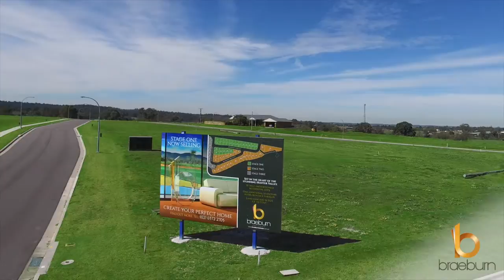Braeburn Estate - A Better Place To Be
Braeburn Estate
PRESTIGEOUS RESIDENTIAL LAND RELEASE

* Braeburn is to be the undisputed jewel in Singleton’s crown. As well as being in the closest development to town, Braeburn feels extremely secluded, with uninterrupted views of the river, the Brockenback Ranges, Vineyards and town itself.

* This one off release in a prestigious location boasts a range of high quality amenities, with entire development constructed to highest prestige building standards.

* Give your dream home the very best location.

* Up to 852 m2 – NOW SELLING!